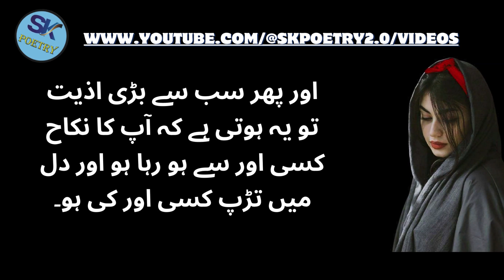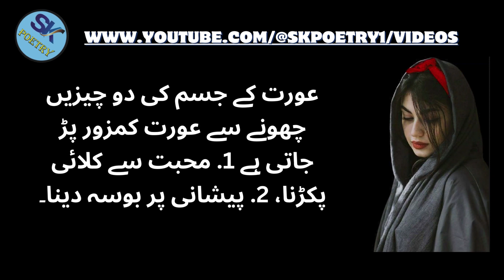Jinsi Taluqat Ki Khuwahishmand Aurat Ki Nishani Aurat Ky in 2 Hisson Ko Chuny Sy Wo Kamzor Par Jati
Jinsi Taluqat Ki Khuwahishmand Aurat Ki Nishani - Aurat Ky in 2 Hisson Ko Chuny Sy Wo Kamzor Par Jati Hai - @SKPoetry2.0

Publish Time : 7.30 PM / 08-May-2024

Jinsi Taluqat Ki Khuwahishmand Aurat Ki Nishani | Quotes | Urdu Series Quotes Hub

Aurat Mein Jinsi Khwahish 3 Wajuhat Se Jaagti Hai || Zeeha Daily

Aurat Mein Jinsi Khwahish Kis Waja Se Jaagti Hai || Rukhsar Urdu

chhatiyon se aurat ki pehchan ke anokhe tarike |do number aurat ki pahchan| proper writes

My Other Videos Must Watch:

1. Aurat Ky Chehry Par Ye Nishaniyan Uski Sachi Mohabbat Ki - Aurat Ki Jagah Par Us Waqt Tak Na Biatho

2. Ye 3 Alfaaz Larki Tab Bolti Hai Jab Wo Aap Sy Pyar Karti Hai Jab Mard 2 Kaam Karny Lag Jaye To Aurat

Google Search

aurat quotes
jinsi taluqat ke insani badan par asrat
aurat ki jinsi khwahish
mard ya aurat main jinsi khwahish
garm aurat ki nishani
aurat mein mard se zyada
jinsi khwahish huti hai ?
zani aurat ki nishani kya hai
aurat ki jinsi khwahish in Urdu
buri aurat ki nishani
jinsi taluqat
mard mein aurat sey zyada
jinsi khwahish (libido)?
zani aurat ki pehchan
hindi
jinsi khuwahish